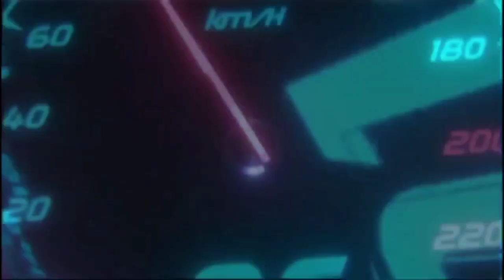CARA MENGHADAPI MOBIL BESAR TRUK TRONTON BUS, TIPS MENGEMUDI MOBIL MANUAL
Temen-temen pemula pasti masih banyak banget yg takut menghadapi mobil-mobil besar saat mengemudi mobil, di video ini saya sharing beberapa tips atau cara untuk menghadapi mobil-mobil besar.